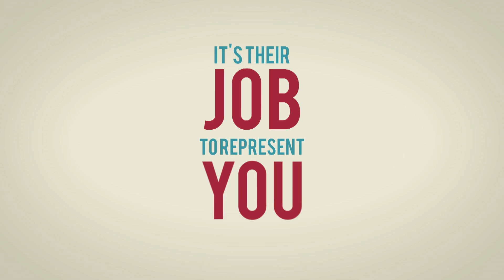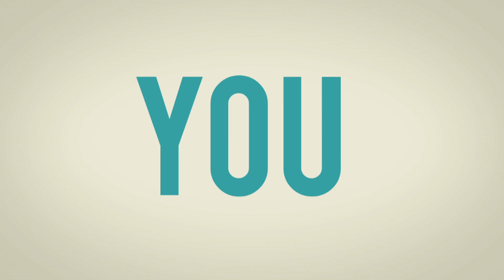Make Your Voice Heard! | A Place at the Table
YOU put your representatives in Washington, find out how YOU can get them to take action!

TakeYourPlace in the fight to end hunger in America.
TEXT: FOOD to 77177 for campaign updates.
CALL: 1-855-48TABLE

A Place at the Table on DVD, Blu-Ray and VOD June 25.